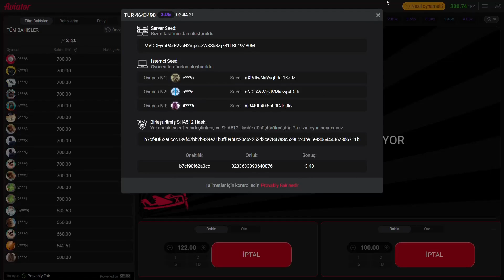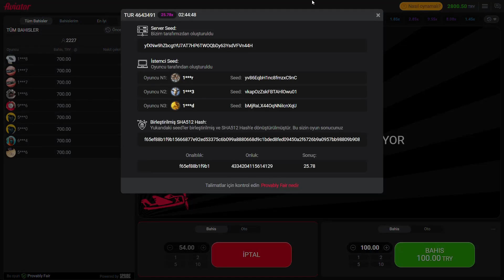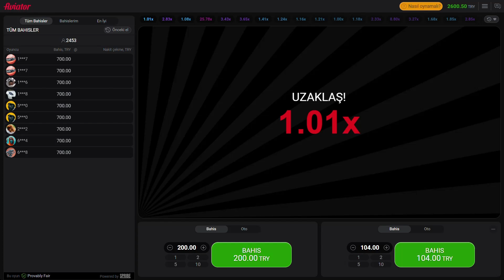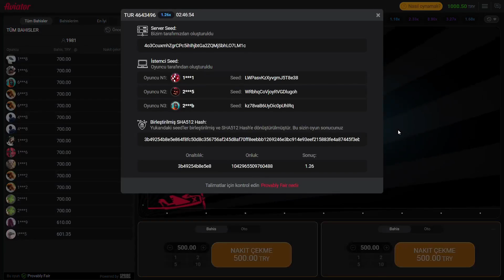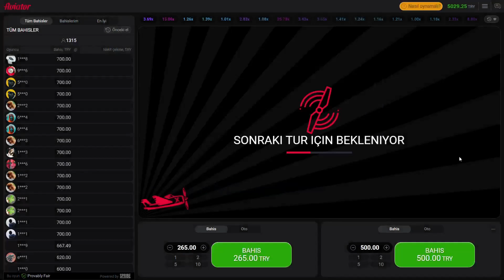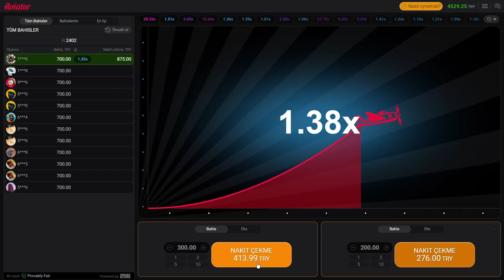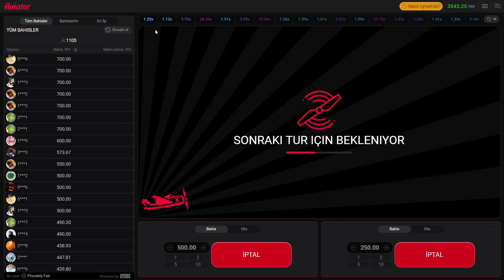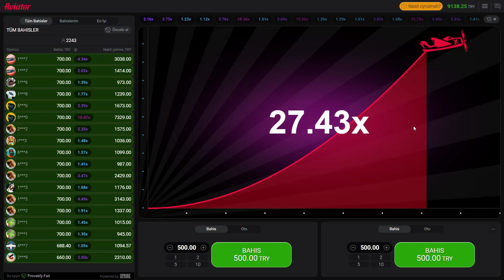Aviator Saati | Aviator Gizli Sinyaller İle Vurgun !! Silinmeden İzle !! | Aviator Nasıl Oynanır ?